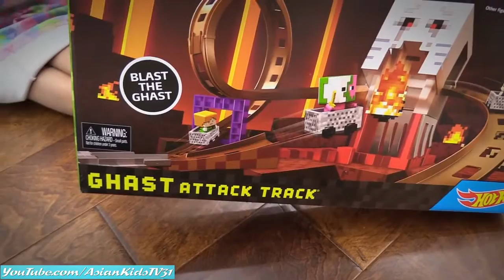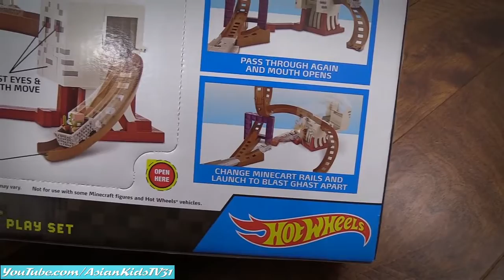Minecraft GHAST Attack Track Playset by HOT WHEELS Diecast. Playtime w/ the Kids!